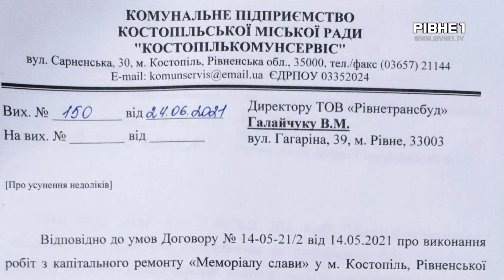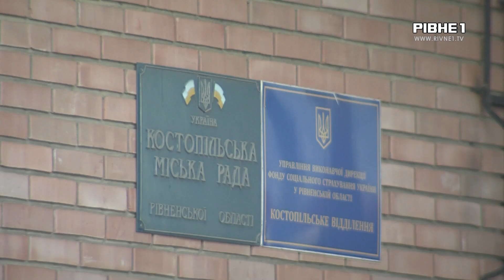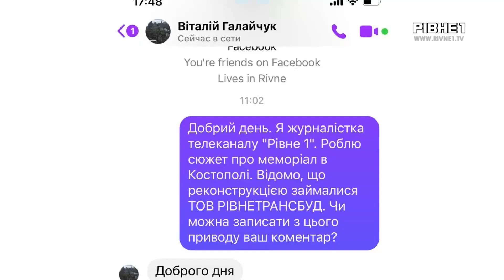Скандальний меморіал: чому Костопільська міська рада не прийняла роботи?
Скандальний меморіал. Представникам костопільської міської ради не сподобалося як відреконструювали меморіал Слави, тож роботи не прийняли. Монумент мали би відкрити 22 червня, однак тепер будівельній компанії доведеться виправляти свої помилки. Або ж на них подадуть в суд. Більше про це далі в сюжеті.